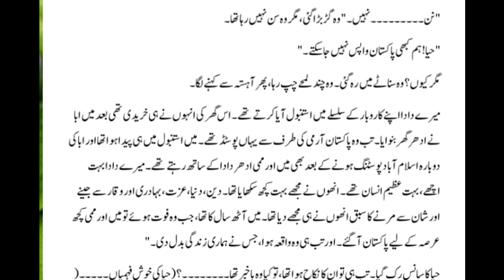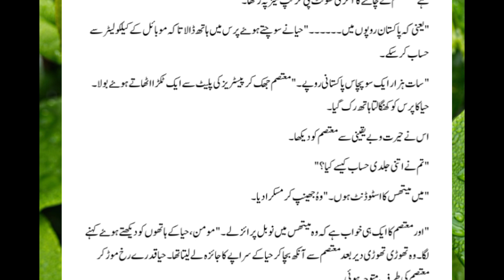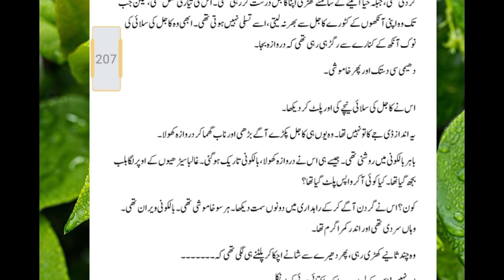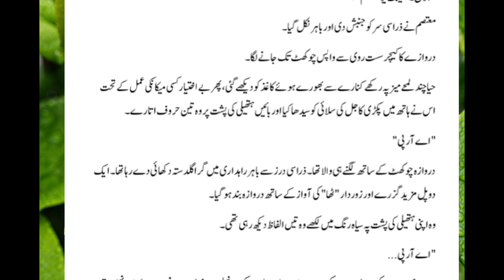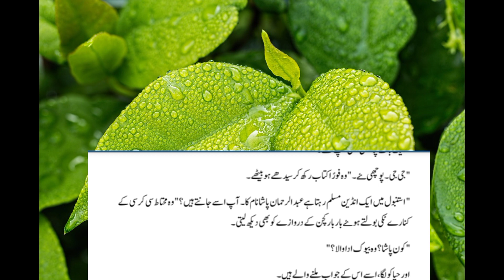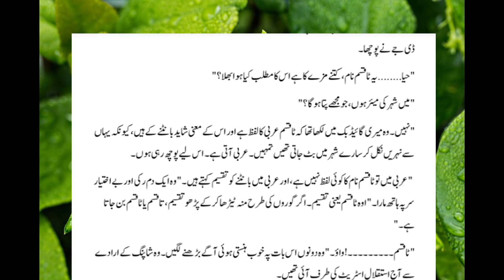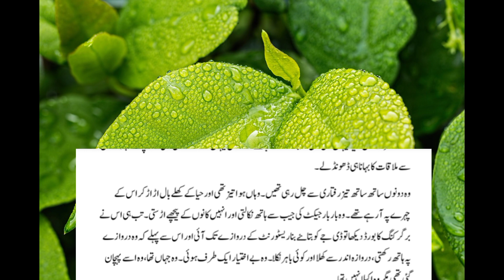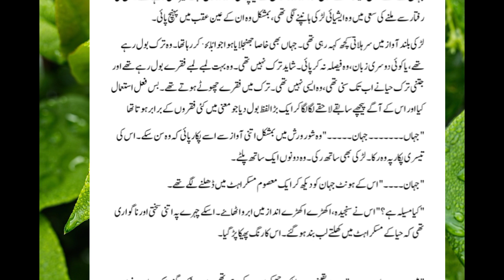Jannat Kay pattey/episode 10by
Jannat Kay pattey#urdunovel romantic by Namra Ahmad episode 10